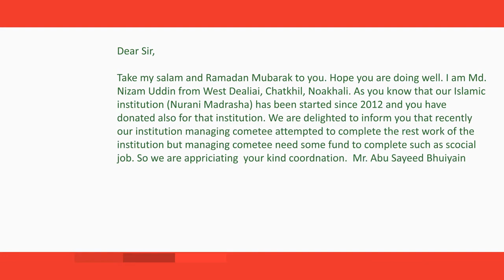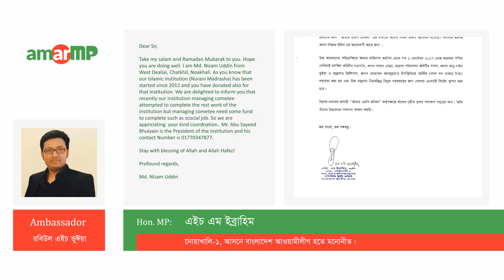এইচ এম ইব্রাহিম Replied to মোহাম্মদ নিজাম উদ্দিন at AmarMP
চাটখিল উপজেলাধীন তালিমুল কোরআন হাফিজিয়া মাদ্রাসা ও এতিম খানায় অনুদান প্রদান প্রসংগে মোহাম্মদ নিজাম উদ্দিন, নোয়াখালি-১ আসনের মাননীয় সংসদ সদস্য জনাব এইচ এম ইব্রাহিম এর নিকট আমার এমপি ডট কমের মাধ্যমে আবেদন করেন ।

উক্ত আবেদনের প্রেক্ষিতে অনুদান প্রদান প্রসংগে উত্তর দিয়েছেন মাননীয় সংসদ সদস্য জনাব এইচ এম ইব্রাহিম।

এমপির কাছে থেকে উত্তর সংগ্রহ করেছেন আমার এমপি ডট কমের এম্বাসেডর রবিউল এইচ ভূইয়া।

এক লিখিত বার্তায় আমার এমপি ডট কমের মাধ্যমে তিনি বলেন।